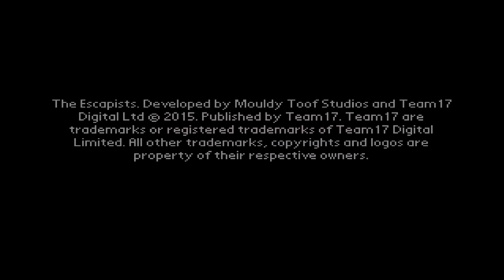Lets Play The Escapists - Part 1 - Der Neue im Gefängnis [HD+/60fps/Deutsch]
«LET'S PLAY THE ESCAPISTS»
Zur ersten Folge:

«Meine Projekteliste»
Offizielle Seite: